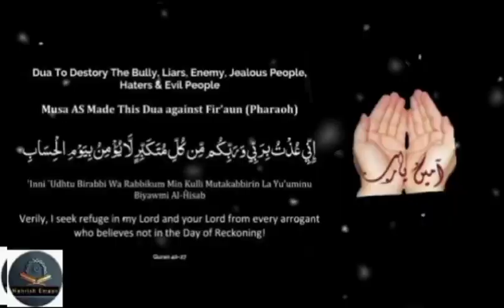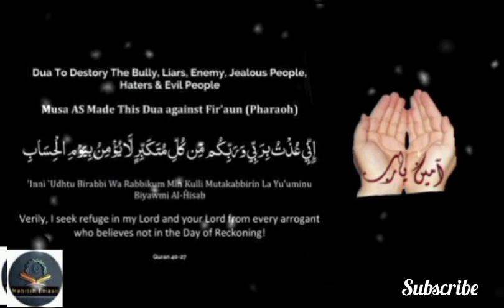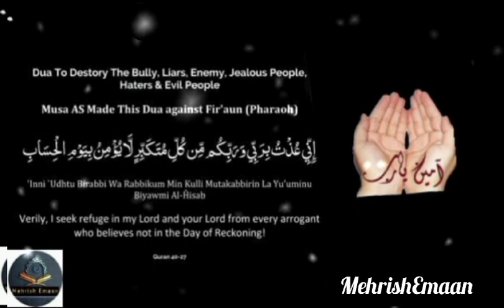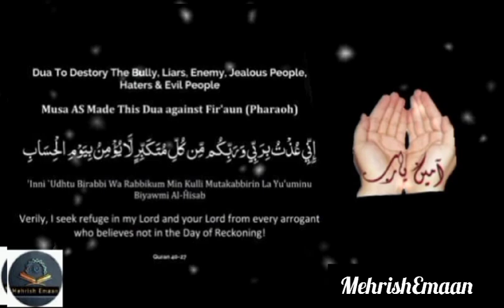Dua To Destroy The Bully, Liars, Enemy, Haters, Jealous, Negative & Evil People Inshallah"Powerful"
Prophet Musa AS Made This Dua against Fir'aun (Pharaoh)

Dua To Destroy The Bully , Liars , Enemy,Haters  , Jealous and Negative And Evil
People

'Inni'Udhtu Barabbi Wa Rabbikum Min Kulli Mutakabbiril La Yu 'uminu Biyawamil - Hissab

Verily, I Seek refuge in my Lord and your Lord from every arrogant who believes not in the Day of Reckoning!
Quran 40-27